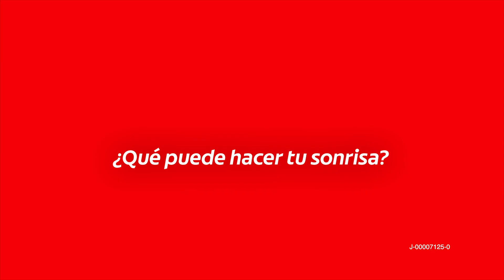Colgate | La Sonrisa es Poderosa